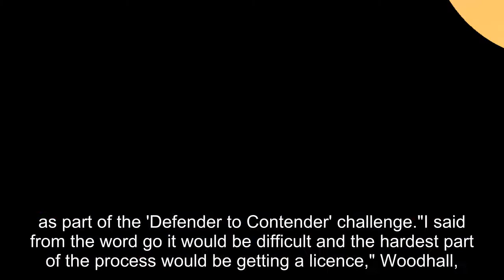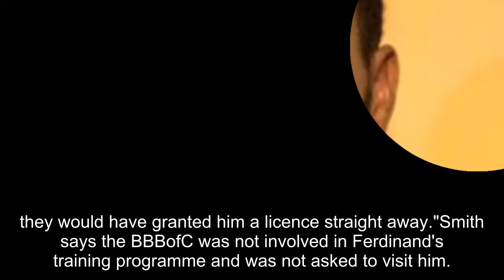Rio Ferdinand's trainer was 'not surprised' BBBofC refused the footballer a licence